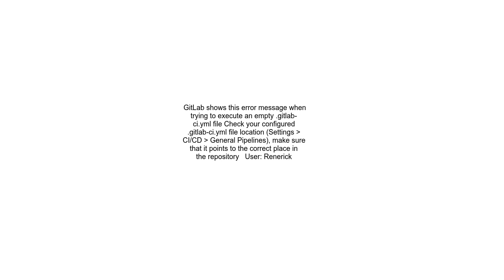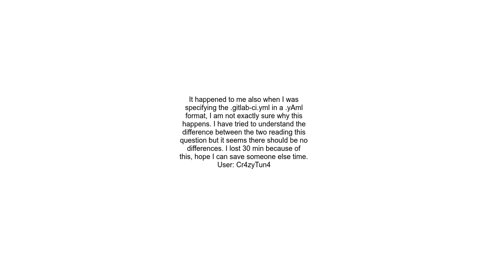&quot;Missing CI config file&quot; message on run pipeline, but gitlab ci yml exists